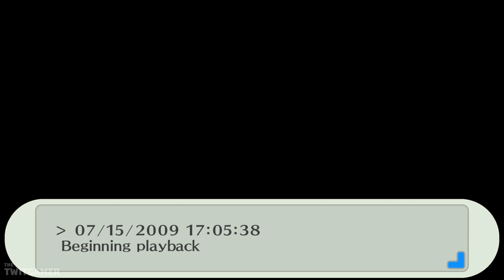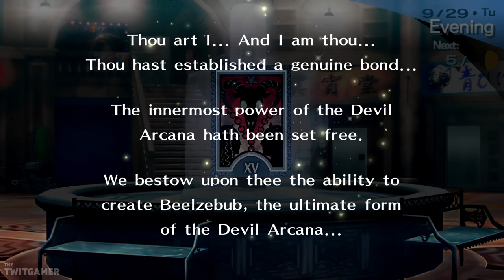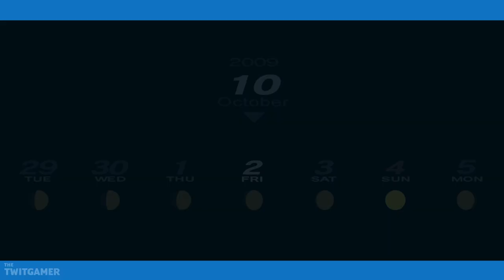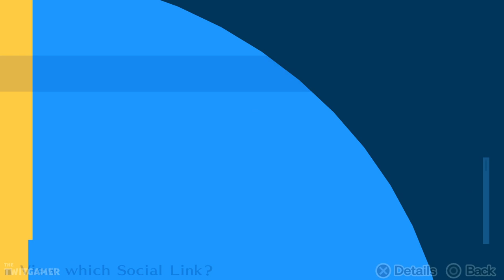Ticklish Fuuka | Persona 3 Portable (Remastered) Part 39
We do some more social links, see a ticklish Fuuka and begin the full moon boss.

💻 *_CHAPTER OVERVIEW_*

0:00 Chapter Select
0:15 Keisuke
4:17 Ticklish
6:51 Social Links
24:29 Full Moon

🍮 *_PLAYLIST_*

The gameplay for this playthrough will be captured at 60 FPS on the Remastered version on PC! This is a remaster of the PlayStation Portable version.

This is also a Let's Play of the Male Protagonists route.

If you like my Persona 3 Portable Remastered videos be sure to share and like the video! It all helps!

☕ *_TWIT LINKS_*

🏫 *_PERSONA 3 PORTABLE REMASTERED GAME INFORMATION_*

➤ *Available Platforms:* Nintendo Switch, PS4, Xbox One, PC, Xbox Series X/S
➤ *Genre:* JRPG
➤ *Language Options:* English, Japanese
➤ *Publisher:* SEGA
➤ *Developer:* Atlus